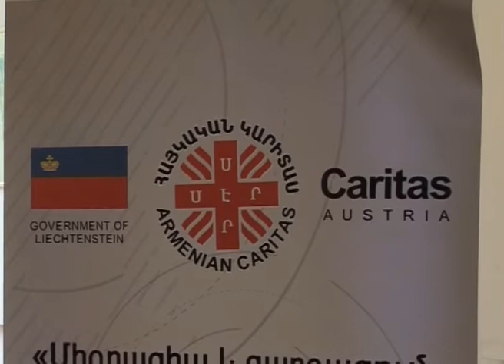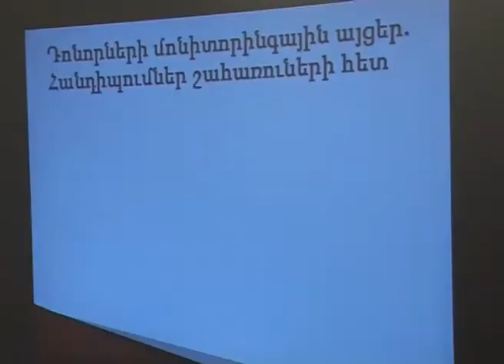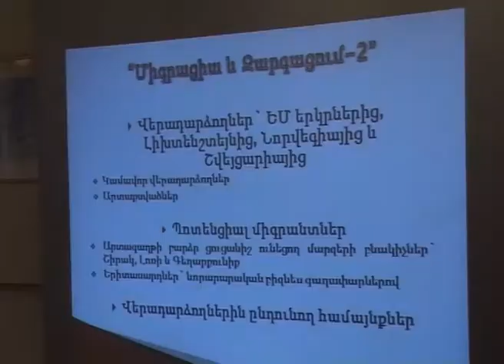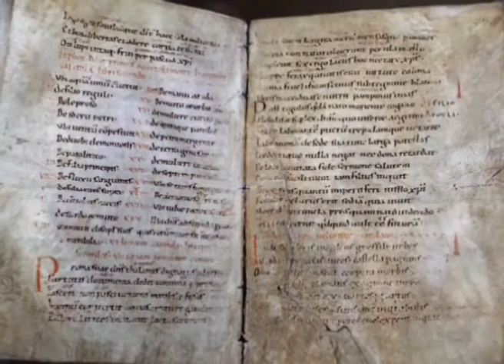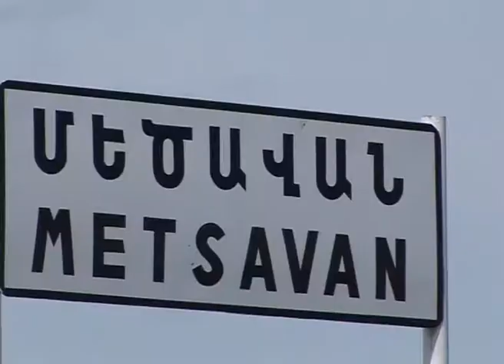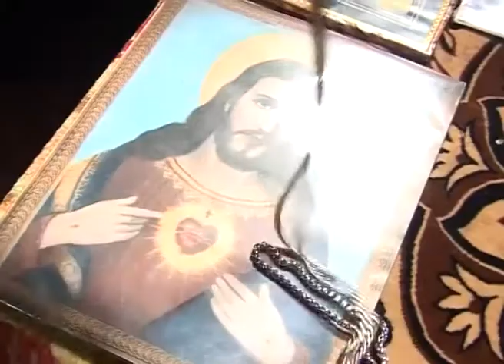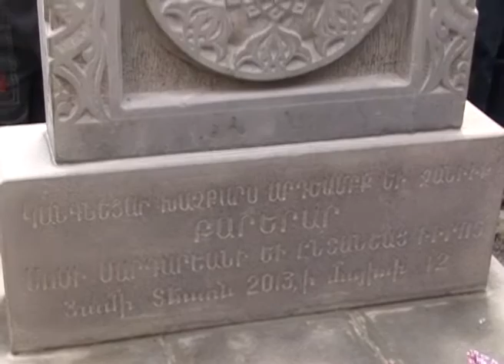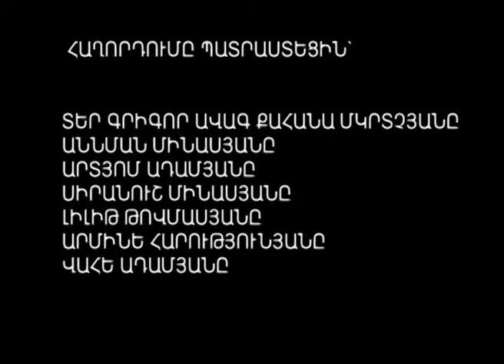ՁԱՅՆ ԽԱՂԱՂՈՒԹՅԱՆ_50 26 05 2013